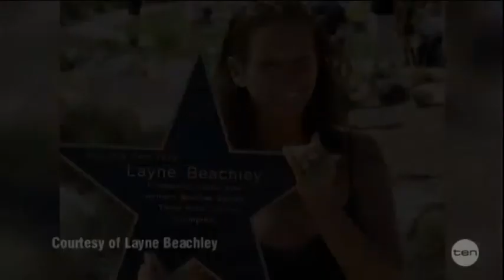Layne Beachley praises Jessica Watson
Seven time world champion surfer, Layne Beachley, supported 16 year old Jessica Watson during her solo, non-stop and unassisted sail around the world. Jessica named Layne as one of her inspirations and Layne expressed some well-deserved praise for Jessica.